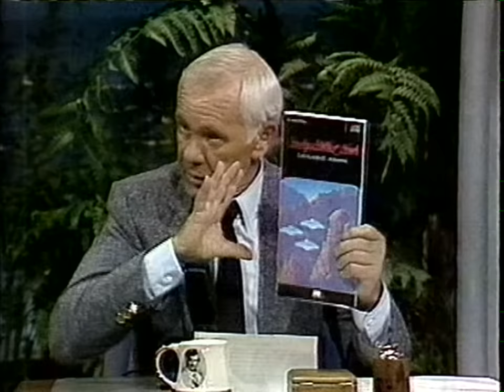CROSBY STILLS & NASH - The Tonight Show 1987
1. Southern Cross
2. Teach Your Children